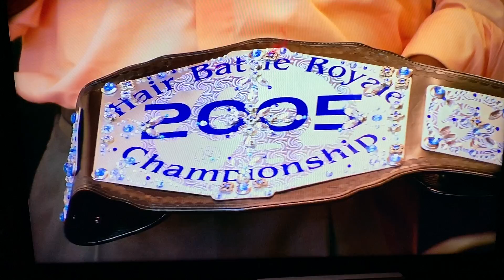Good Hair- Chris Rock